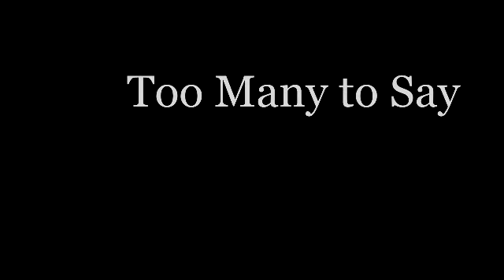Blue Jerseys, Blue Pants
The Mountain West won't let us wear the blue jerseys anymore so here's a big "Suck It" to them!